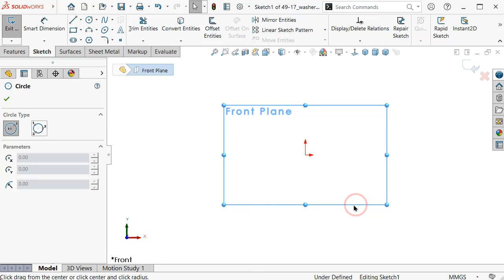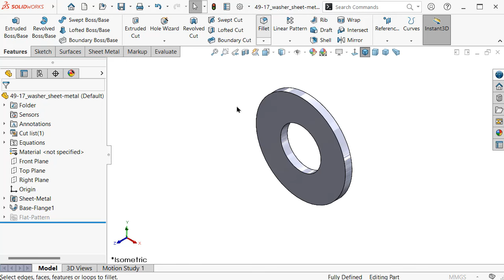17-Project 49| Manual Clamp |SolidWorks Tutorial: sheet metal washer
Hello & Welcome to SolidWorks Tutorial Channel a top educational 3D CAD & designs platform with a concept: "learn by doing".  Used software name: SolidWorks

TOPICS :

- SolidWorks Sketching
- SolidWorks Surface
- SolidWorks Weldments
- SolidWorks Assembly
- SolidWorks Drawing
- SolidWorks Simulation
- SolidWorks Motion